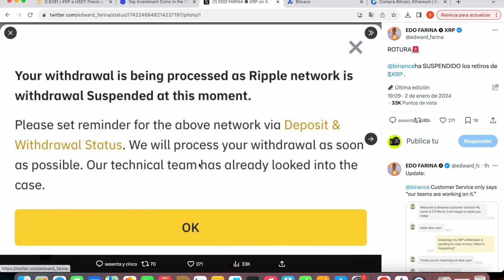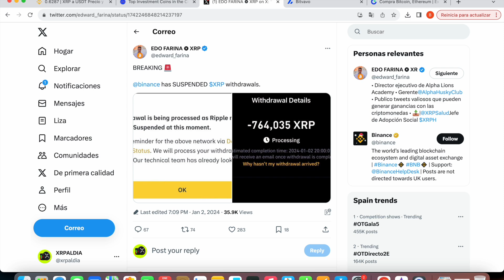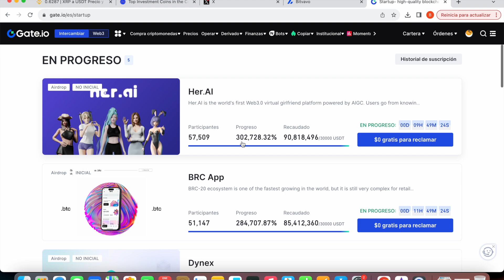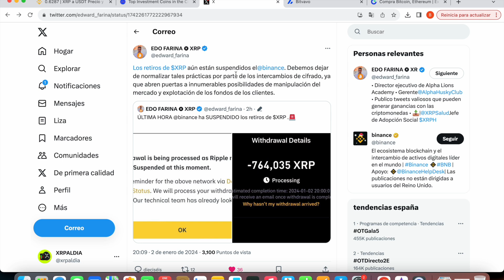BINANCE SUSPENDE RETIROS XRP !!!!! ¿¿¿¿QUE ESTA PASANDO?????